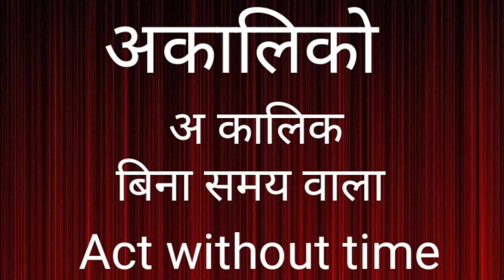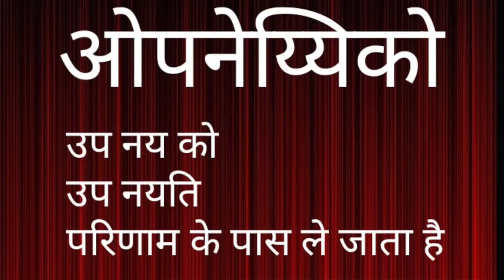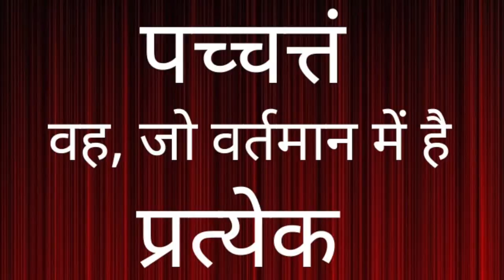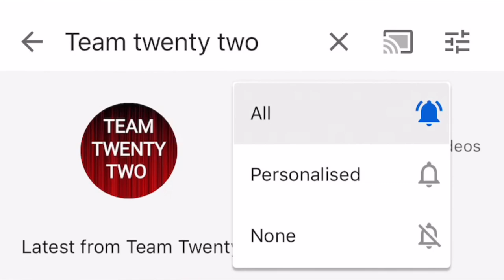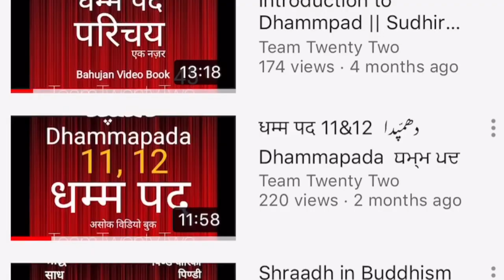रतनत्तय धम्मो /पालि /pali / RATANTAYA DHAMMO./Sudhir Raj Singh/Team Twenty Two